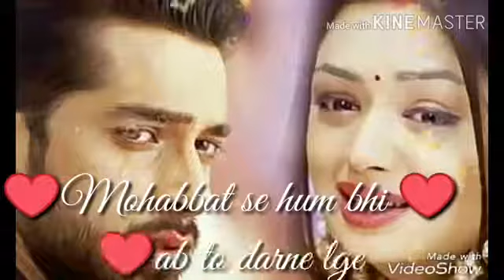Status song sad (5)